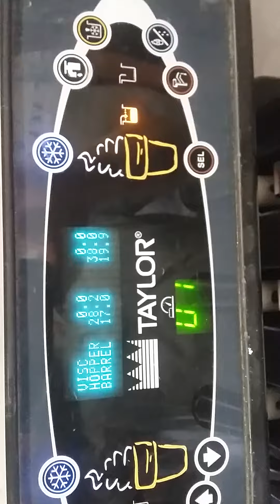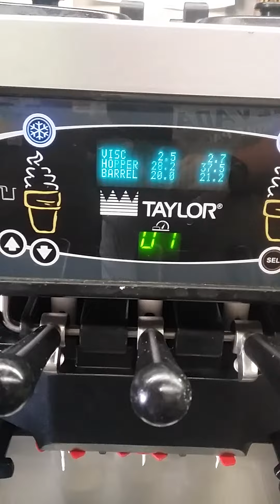Taylor C712 3ph Air Cool K7085049 Product Test K7085049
Serial #: K7085049

We product tested a Taylor C712 3 phase Air Cooled soft serve frozen yogurt ice cream machine.

- We stock over 1000 ice cream machines! It contains all of the collected information we have on each Ice Cream Machine model.